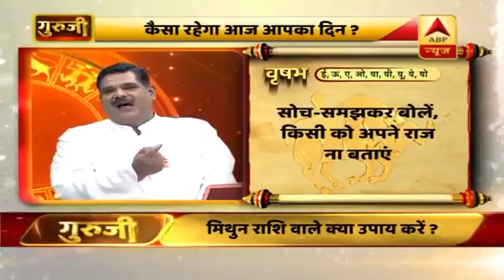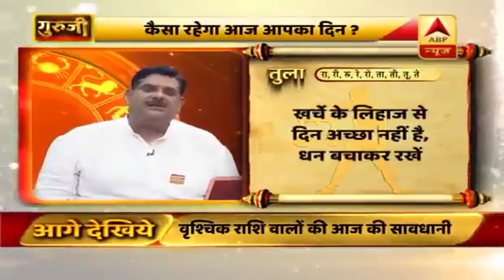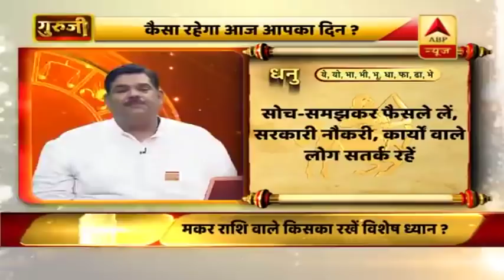पितृ दोष से कैसे पाएं मुक्ति? श्राद्ध पक्ष में करें कौन-से उपाय? जानिए श्रीगुरु पवन सिन्हा से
पितृ दोष से कैसे पाएं मुक्ति? श्राद्ध पक्ष में करें कौन-से उपाय? पितृ दोष से आने वाली परेशानियों को कैसे रोकें? श्राद्ध पक्ष में किन परेशानियों के हो सकते हैं उपाय? श्राद्ध पक्ष में काम बनाने वाला अचूक उपाय!
-पितृ पक्ष पितृ दोष से मुक्त कराता है. ग्रह के योग से बने पितृ दोष की बात करेंगे. पितृ दोष से धन नहीं आएगा, धन आएगा तो रुकेगा नहीं. धन रुक भी गया तो बीमारियों में चला जाएगा. बीमारियों कभी नहीं जाएंगी. सुख क्षणिक होगा, दुख लंबा होगा. रिश्तेदार रूठे रहेंगे, बुराई करेंगे. घर में प्रेम होकर भी झगड़ा होगा. घर के लोग साथ रहेंगे तो लड़ाई होगी, दूर रहेंगे तो प्रेम रहेगा.